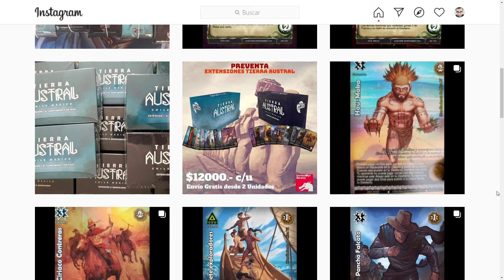El MITO de OSIRIS Y su MUERTE | MITOLOGÍA EGIPCIA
Les presento la historia de la Muerte de Osiris, Coincidiendo con la visita de la Reina Aso de Etiopía, el Dios Seth preparó una gran fiesta de bienvenida en su palacio, invitando al resto de los dioses, incluido su odiado hermano Osiris. Para esta ocasión mandó preparar a sus mejores artesanos un gran cofre recubierto de piedras preciosas de gran valor con las medidas exactas en su interior de su hermano Osiris. Una vez terminado el banquete y los agasajos de honor a la Reina Aso, hizo sacar el espléndido cofre a la vista de todos los invitados, proponiendo un juego para amenizar a todos los presentes. Como si del cuento de la Cenicienta se tratase, prometió regalar el magnífico cofre a aquel que pudiera introducirse en él sin ningún tipo de dificultad que impidiera su posterior cierre. Uno detrás de otro, y alegres por la música y el buen vino, fueron intentándolo todos los invitados sin resultado. Cuando le llegó el turno a Osiris, rápidamente Seth ordenó cerrar la tapa con clavos, procediendo a su sellado derramando plomo derretido por encima del cofre. Seguidamente mandó arrojar el cofre al mar.
Con este golpe de mano, Seth se hizo con el Trono de Egipto, sin que los demás dioses reaccionaran y convencidos de la muerte de Osiris.